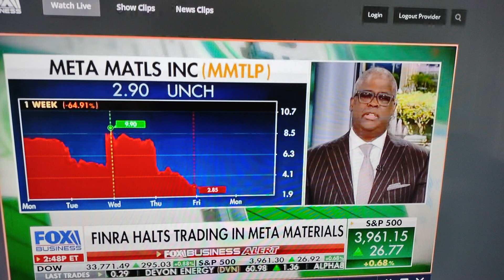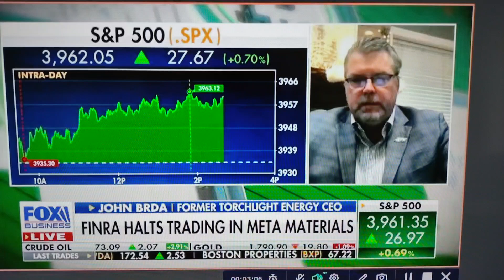MMTLP Stock Ordeal: FINRA uses U3 to Halt Trading in Meta Materials, 2022